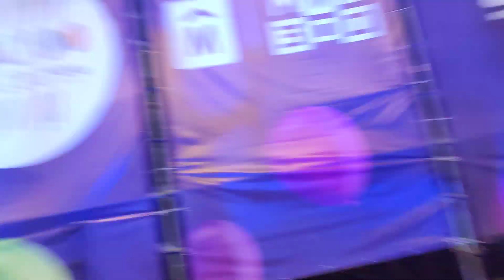Mi Vieja Mula 2024 Despedida (yo cantando al final) 1ero de mayo